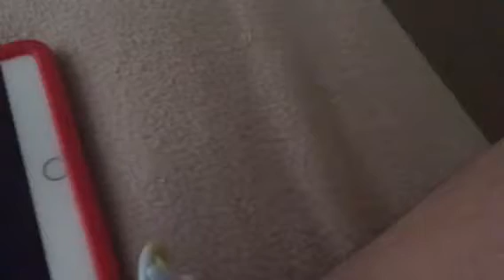Boots watches the THX Logo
Frog